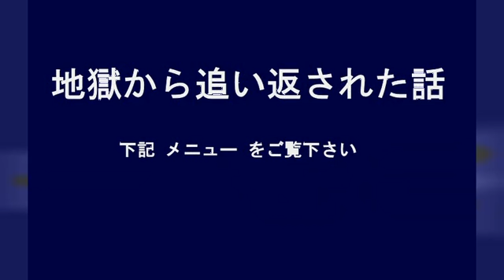地獄から追い返された話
◆Web 地獄から追い返された話
◇ご案内
　私は、地獄から追い返された。
I was driven from hell.
　私は、脳梗塞と言う差別的な宣告を受けた。
I received a discriminatory declaration called cerebral infarction.

GLN(GREEN & LUCKY NET) Webサイト 総合メニュー
💛YouTube 再生リスト 游界物語「守Morly」